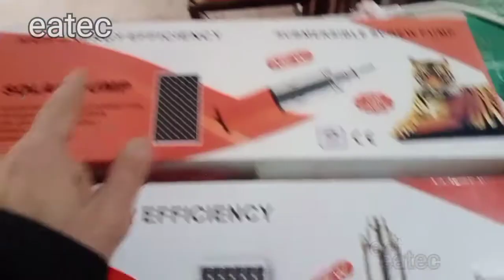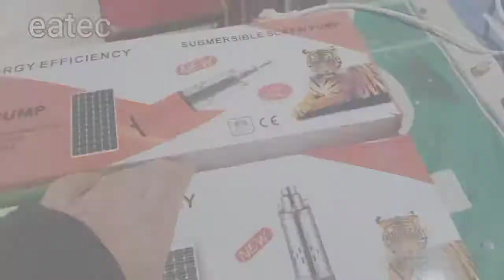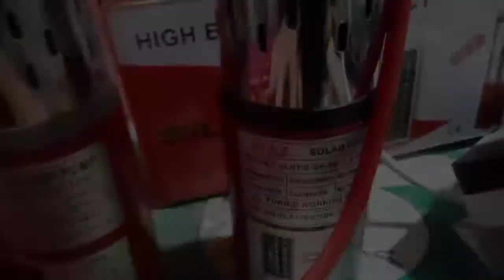dc 12v submersible water pump original and fake /eatec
iss video me ham apko batany waly he ke konsa pump original he konsa fake